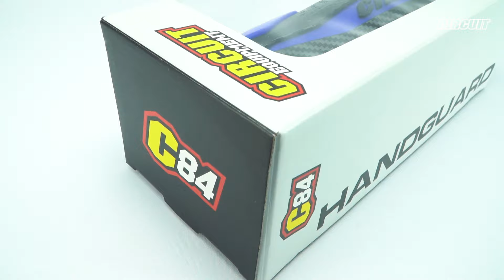DAKAR HANDGUARD - CIRCUIT EQUIPMENT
Many people think that hand guards are only for off-road sports, but not exactly!

Hand guards are also good for the streets and roads, protecting the hands from the impact of rain, stones falling from trucks and helping to deflect the wind, helping to reduce the entry of cold air into the jacket.

Now the Dakar Hand hand guard has a universal installation stem, it fits any motorcycle, all that is needed is a space on the handlebar to attach the stem.

The new stem is made of a rigid structure, which allows for better stability at high speeds and ensures strength and durability.